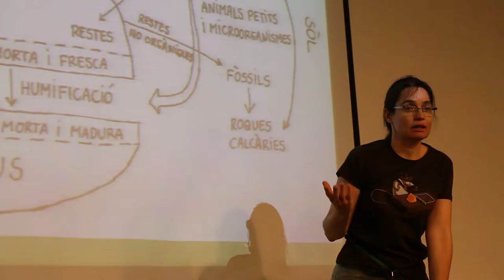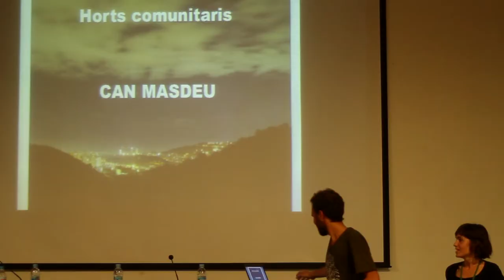MASTER APLEC 004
Vídeo resum del primer aplec d'agricultura urbana a Barcelona